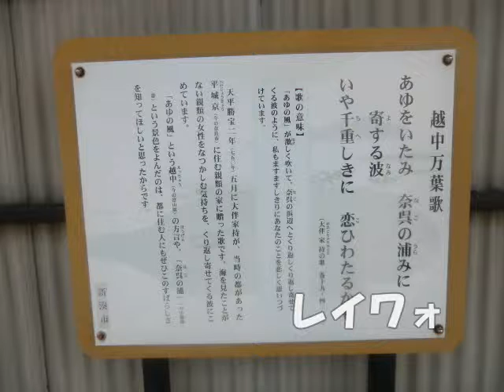万葉線で令和まで残２日